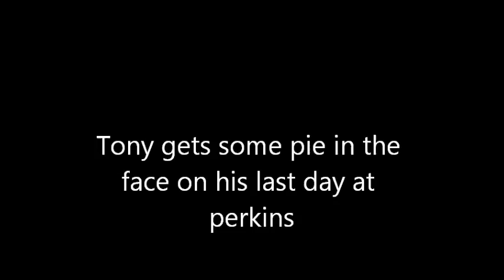Tony's last day at perkins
Tony gets pied in the face at work on his last day